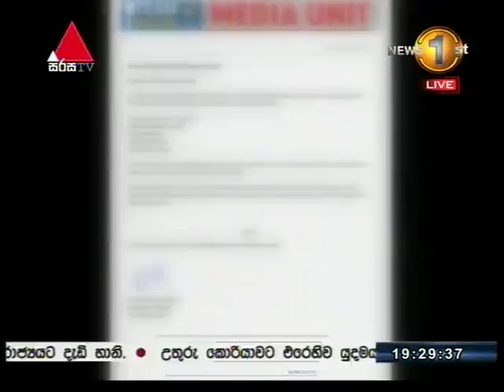නව ජාතික ක්‍රිකට් තේරීම් කමිටුවට ක්‍රීඩා අමාත්‍යවරයාගේ අනුමැතිය